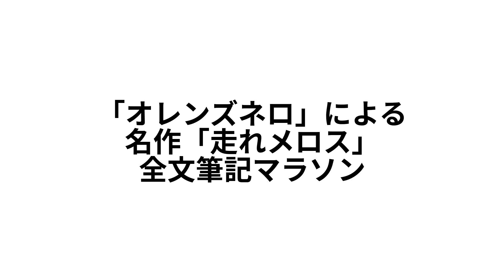「オレンズネロ」は本当に“ノック1回”で“芯が折れず”に 約1万字の「走れメロス」が書けるのか試してみた！